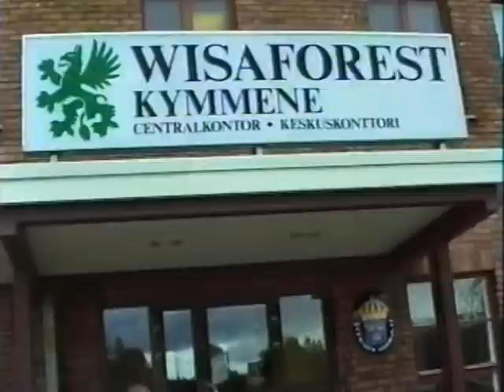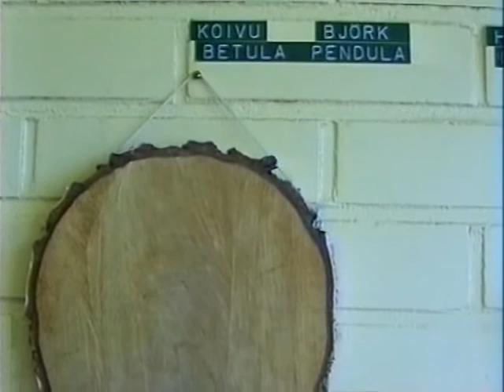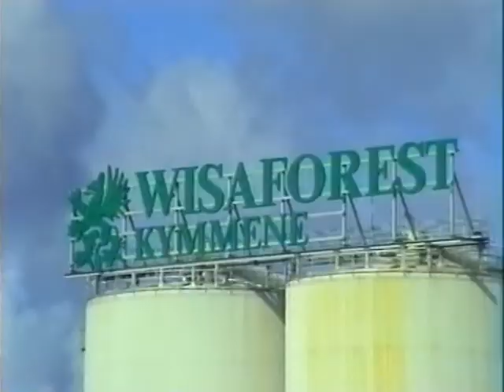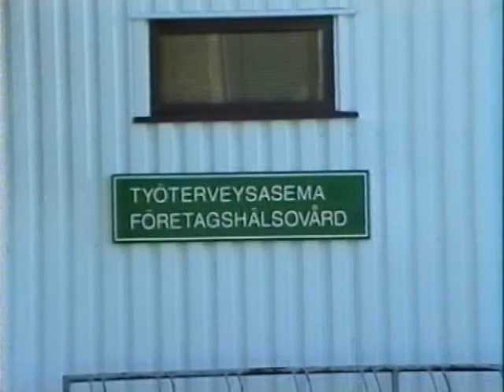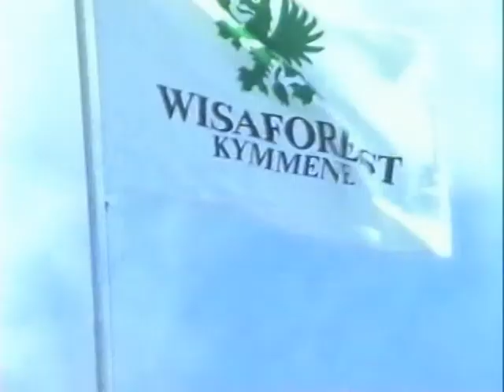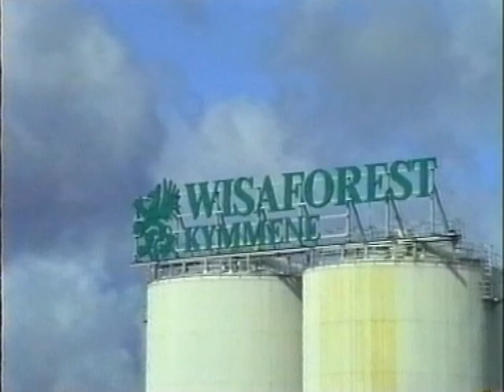Arbetsplatsbesök på Wisaforest 1991, del 1 (2) Larsmo När-TV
VD Martin Granholm intervjuas.